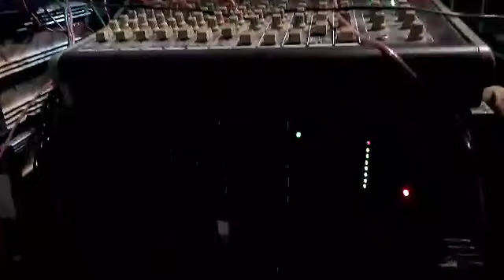नवरात्रि में डीजे साउंड सिस्टम /Navratri DJ sound system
🥀👉नवरात्रि में डीजे साउंड सिस्टम इस तरह करें

🇮🇳👉नवरात्रि में कितने सामान खराब हुए लिए इस वीडियो में देखें

👉अगर मेरे चैनल के वीडियो से कोई प्रॉब्लम आता है तो प्लीज हमें ईमेल करें स्ट्राइक का प्रयोग ना करें हम 24 घंटा के अंदर में उसे वीडियो को हटा देंगे

ki 1 speaker
JBL DJ sound
LSD sound system
Bharat electronics
hello audio speaker
beta 4 speaker
Tanjore speaker
JBL speaker

navratra sound system
navratra nach program
Navratri DJ visarjan
LX 32 wat Ahuja
Ahuja 1000 wat amplifier
Ahuja Rai Siwan amplifier
Simran 1200 wat emplifier